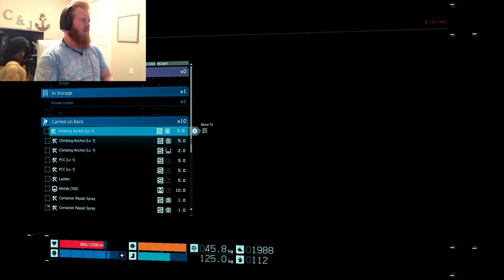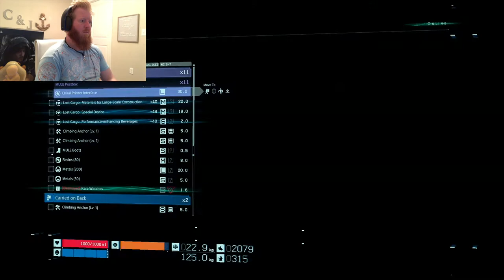DEATH STRANDING. Episode 4: Beating The MULEs up like… A Rented Mule?!…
***WHAT’S UP GUYS?? I APOLOGIZE FOR THE SILENT PORTIONS, I HAD TO CUT OUT THE GAME AUDIO WHERE THERE WAS COPYWRITTEN MUSIC.  I’LL TRY AND ADD NON-COPY WRITTEN MUSIC IN FUTURE EPISODES***

Death Stranding PS4 PRO Walk Through (with Commentary).  I will continue to upload episodes until I complete the main story of the game.  All footage was capture on PS4 Pro.

Please follow along as I walk through the latest and most crazy Hideo Kojima Game yet, Death Stranding!

In this Episode, we get our first taste of combat in Death Stranding (spoiler alert, I absolutely love it!!!).  I accidently went to the wrong MULE camp so I definitely got some practice in sneaking as well as hand-to-hand combat and learned how to use the “Strand” to take out some unsuspecting enemies.

I absolutely cannot rave enough about how much I am loving this game and how much attention to detail Kojima Productions put into this game (when timefall hits my pack you see little sparks and embers bounce off of it as it’s decaying)!!!

The intention for my channel is to give you my live reaction and feedback to the game as I am playing it.  I want to foster the conversations we used to have as kids where we would play a game and then come to school the next day and talk about it will all of my friends.

So, sit back, relax, press play and enjoy the video 

If you’re enjoying the series, please Subscribe as well (I will be uploading new videos in the Series Every Thursday or sooner) and make sure to hit the “notification bell” to be alerted for when the next video drops.